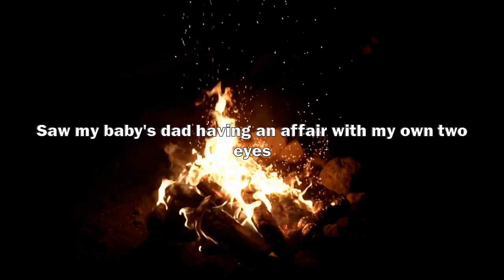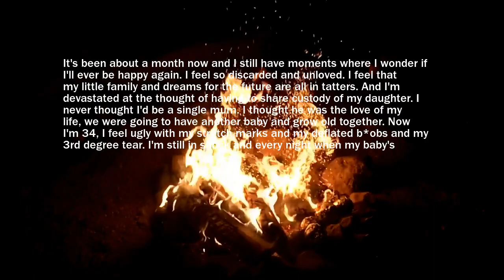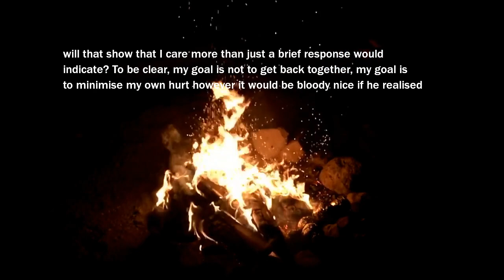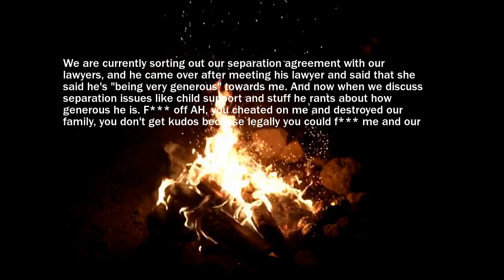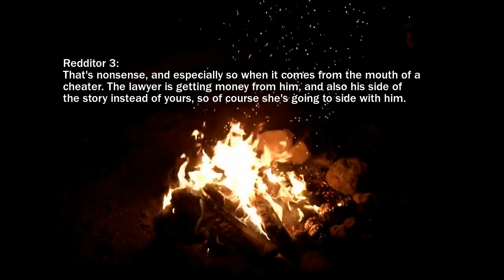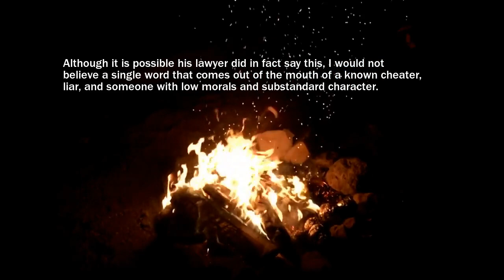Husband Cheated Right Before My Eyes | Reddit Cheating Stories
Saw my baby's dad having an affair with my own two eyes